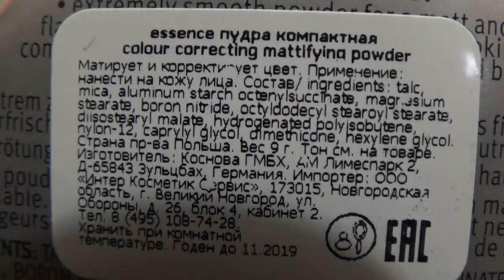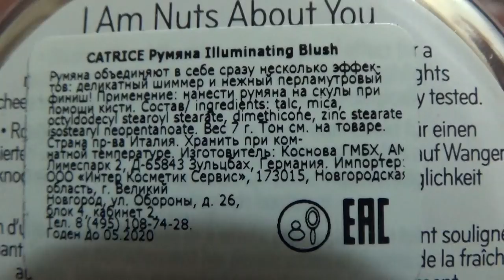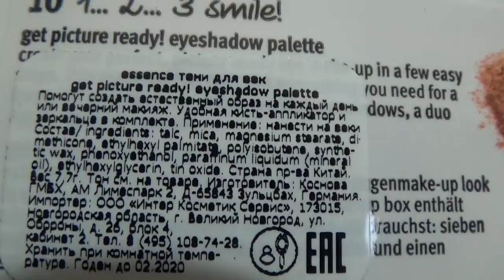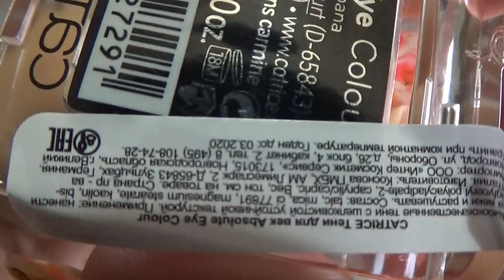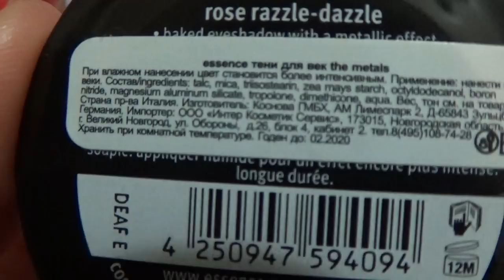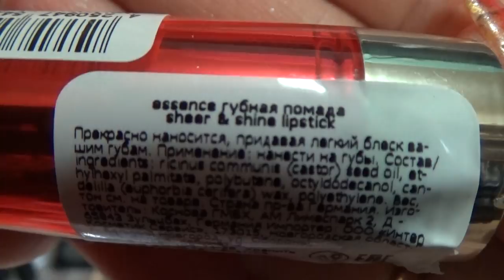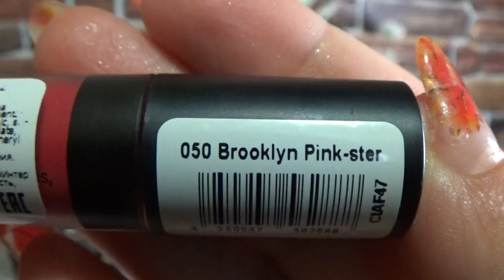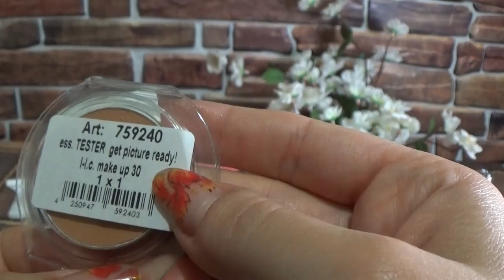МЕГА ВЫГОДНЫЕ ПОКУПКИ КОСМЕТИКИ С БЬЮТИ ХОМ (beautyhome.me)